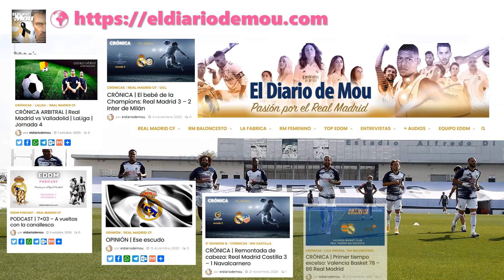EL VIDEOANÁLISIS | Valladolid - Real Madrid | LaLiga | Jornada 24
Nuestro compañero Álvaro (@MiedoEscenico2), analiza en la previa del partido que disputaran Valladolid y Real Madrid como llega el equipo pucelano a este enfrentamiento, partido correspondiente a la jornada 24 de LaLiga.